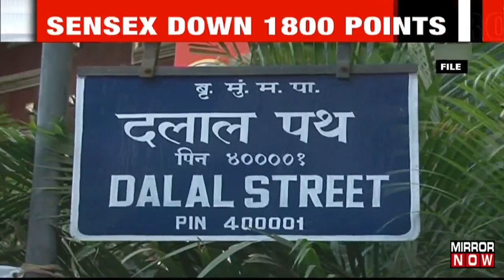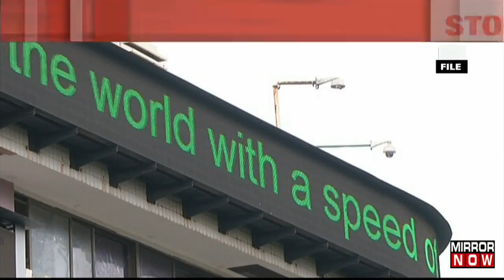Stock Market Crashes, Sensex Down By 1800 Points Amid The Scare Of Omicron Variant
On a day marked by high volatility, the Sensex and Nifty50 closed at the lowest levels since August 23, amid increasing worries over the rapidly spreading Omicron variant of the coronavirus. Some European countries have already put lockdowns in place, while other countries are also considering the same. Investors are quick to read the message that the days of easy money may be limited. Omicron hasn't just been hitting the population's health but also hitting its money. The market has been down by 1800 points. It is worth noting that the Omicron mutation has already crossed the hundred mark in India. Maharashtra has imposed section 144 ahead of X-mas and New Year's celebrations. Watch to Know More!